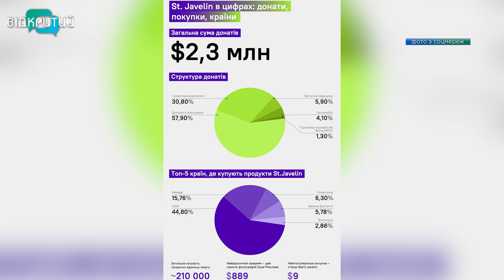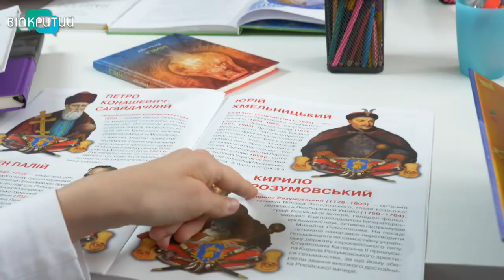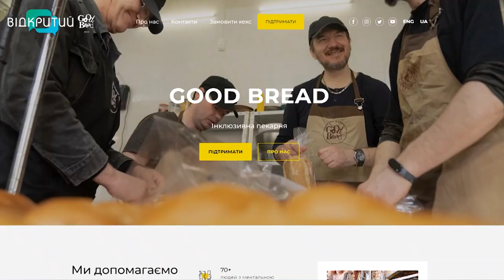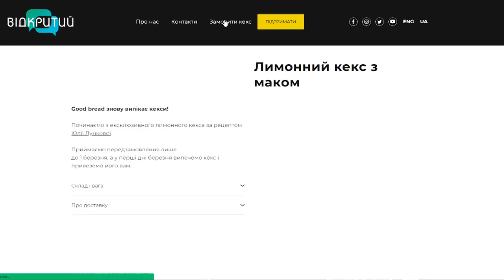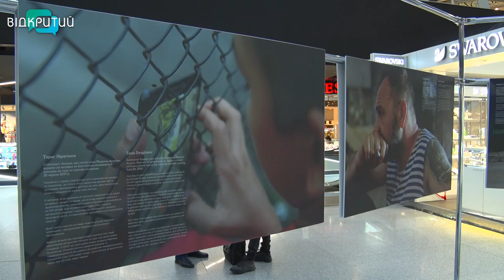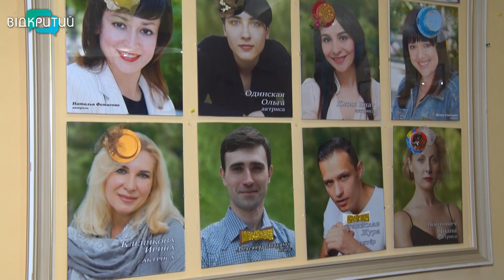🔵Новини OPEN NEWS від 21 березня 2023 року 18:15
У Дніпрі сонячні діти приміряли на себе ролі журналістів та операторів

У своє професійне свято дніпровські лялькарі готували нові вистави для глядачів

У Дніпрі до 24-го березня працює фотовиставка «Історії з окупованого Криму»